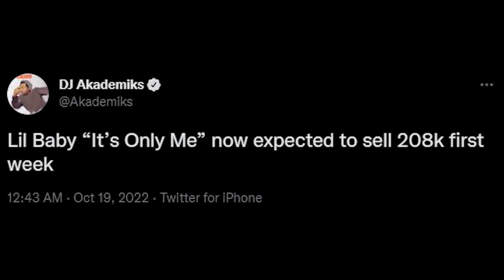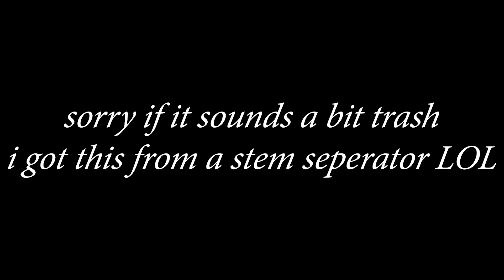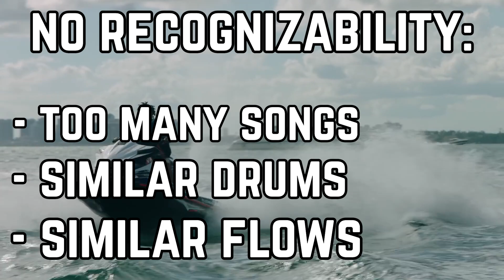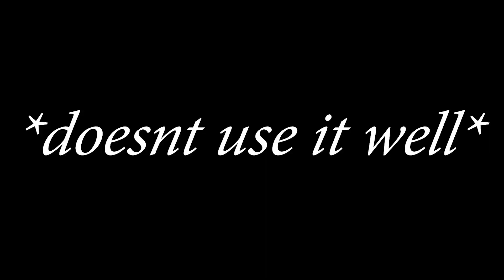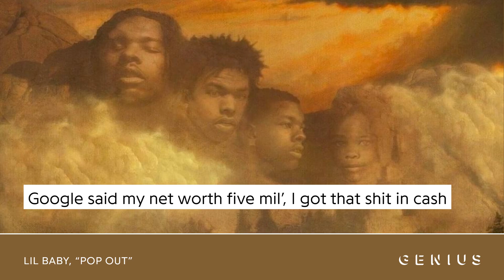Lil Baby - It's Only Me (ALBUM REVIEW)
Review of the album Its Only Me by Lil Baby

FAVORITE TRACKS - Never Hating, Forever, Heyy

LEAST FAVORITE TRACKS - Stop Playing, Shiest Talk